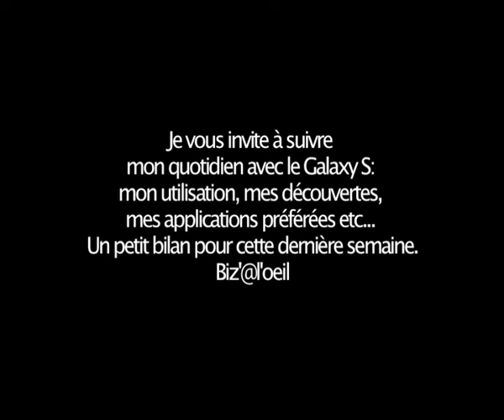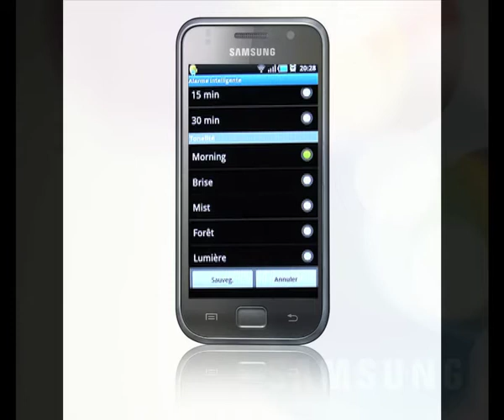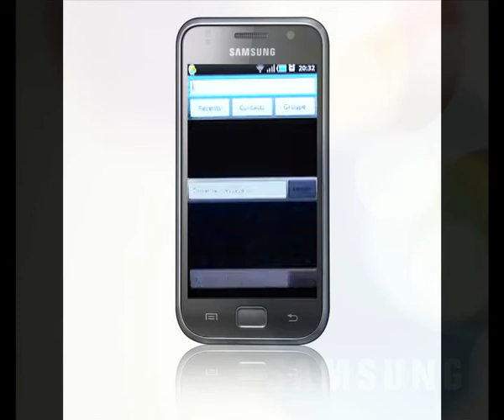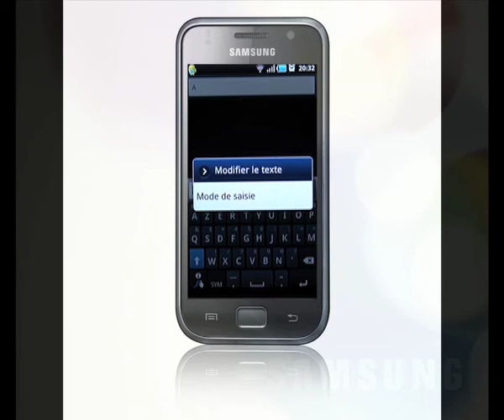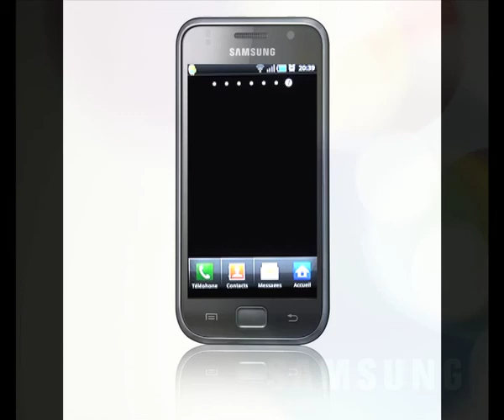Samsung Mobilers - Bilan Galaxy S (Luminothérapie and more)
Première vidéo de mon bilan concernant le Galaxy S.

Suivez-nous et venez partager les actus, les conseils sur la page Samsung Mobilers sur Facebook.
Fun Club !!!